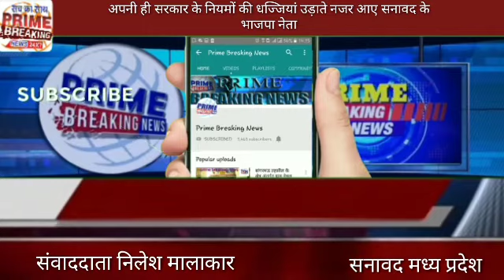अपनी ही सरकार के नियमों की धज्जियां उड़ाते नजर आए सनावद के भाजपा नेता